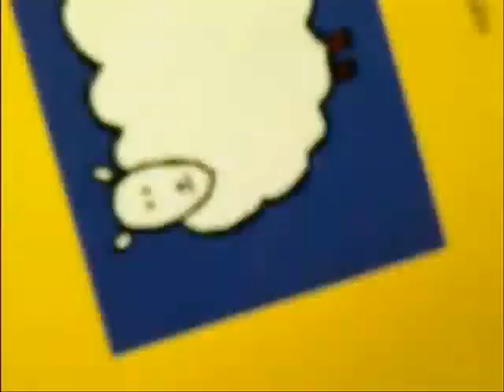Library Staff Makes a World of Difference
The theme for Huntsville - Madison County Public Library's Staff Development Day 2007 was "We Make a World of Difference"  and concentrated on cultural diversity. This video was used during the Welcome Session, with introductions and tours through the main library and branches. Thanks to all the staff who participated!